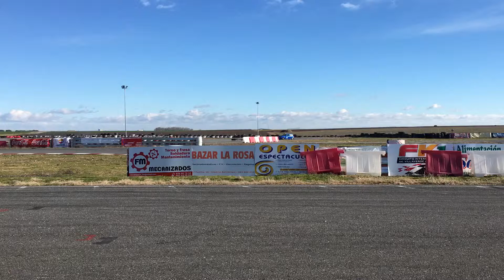Circuito FK Villaverde de Medina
Vuelta rapida